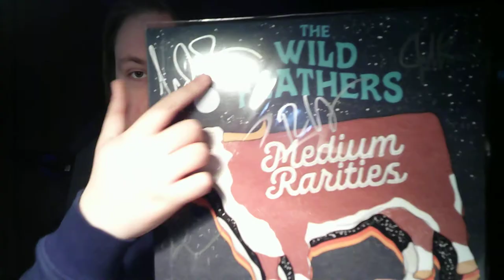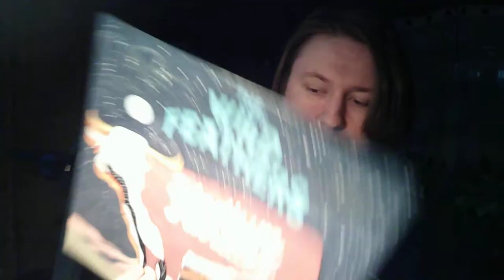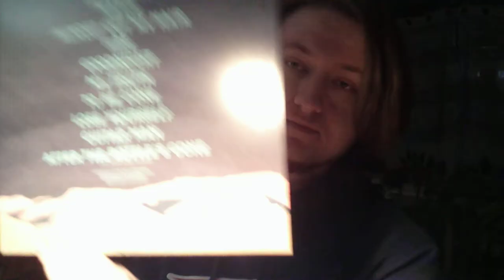Ep 13, Unboxing "Medium Rarities" by the Wild Feathers